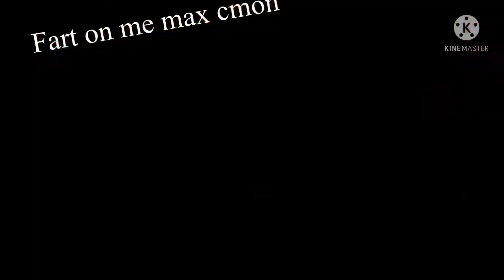Push aiden into the water